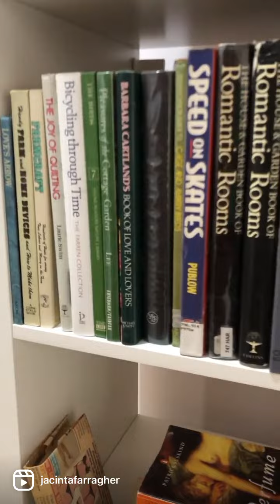Libraries: Bell's house, Bombowlee Creek, Australia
My sister's personal library, at her house in Bombowlee Creek, Australia. 💙